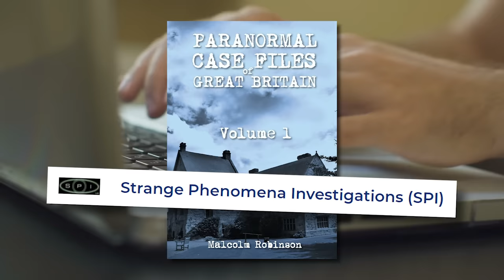Scotland's Chilling PARANORMAL CASE of the A70 Incident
The following story is another true alien abduction story.
On the 17th, August 1992 two men were driving along the A70 road from Edinburgh to Tarbrax at around 10 pm.